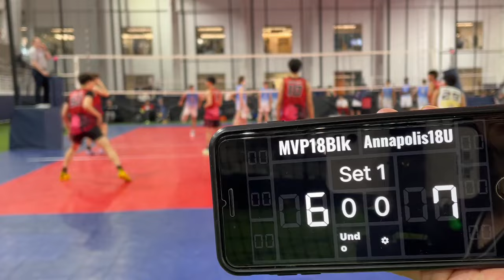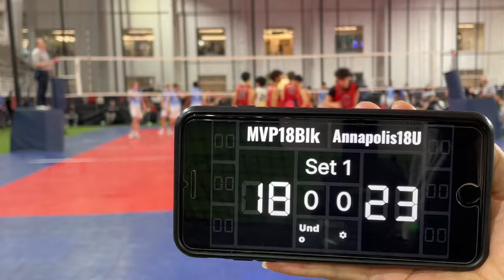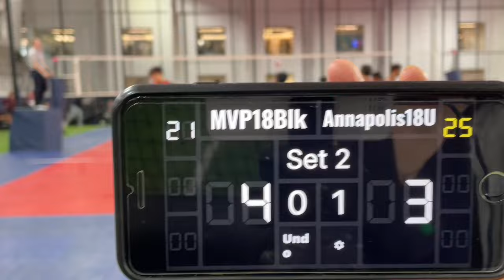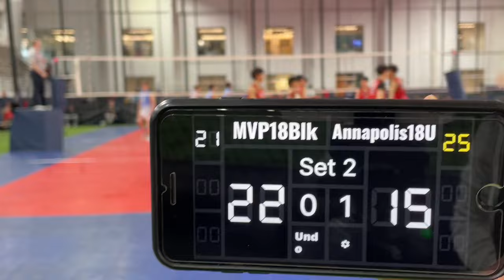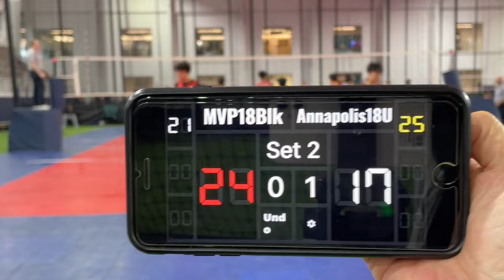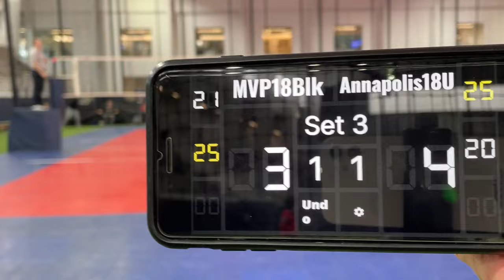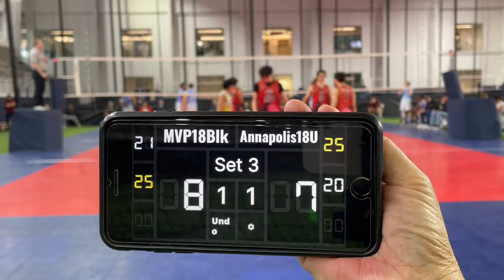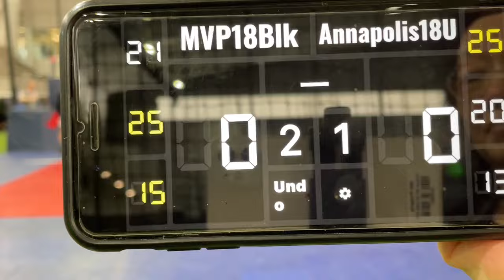MVP 18Black vs. Annapolis 18U-1: for the Gold @St. James 5/5/24